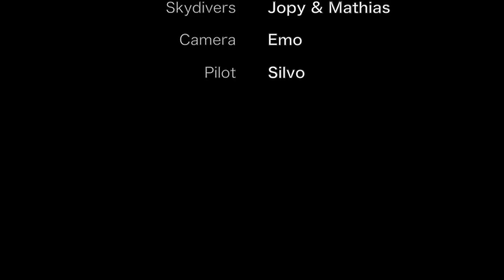Fun jump from a balloon - summer 2012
balonfly.sk